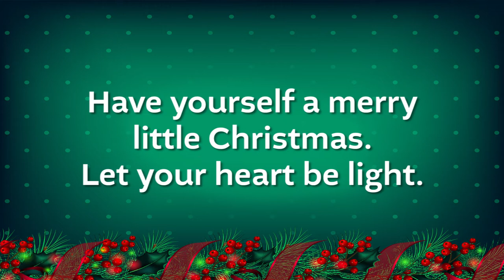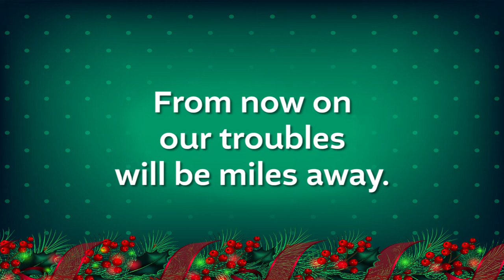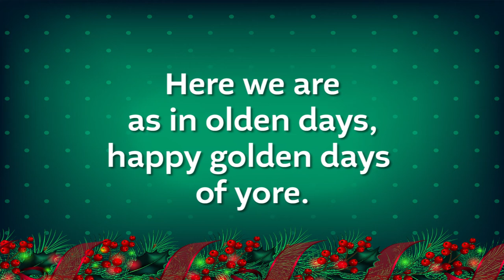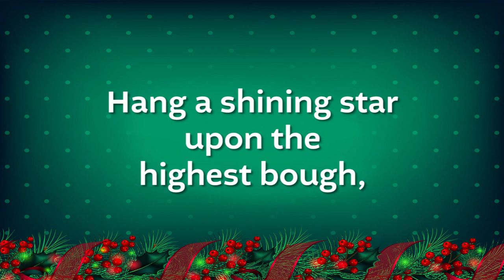HAVE YOURSELF A MERRY LITTLE CHRISTMAS - SATB (piano track + lyrics)